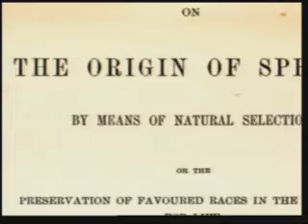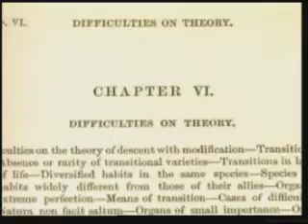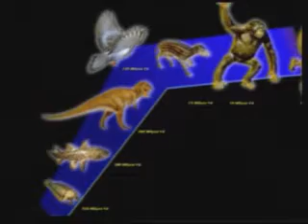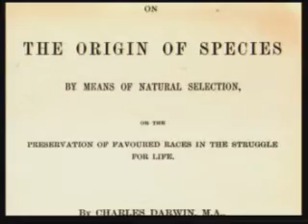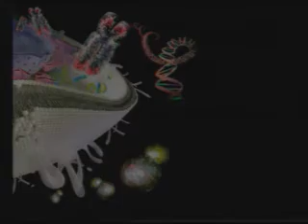Hayatın Gerçek Kökeni 1/4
"Hayatın Gerçek Kökeni" Parmaklarınızın Ucunda!
Yaklaşık 150 yıldır okul kitaplarından bilimsel yayınlara kadar her yerde bilimsel bir gerçek gibi sunulmaya çalışılan evrim teorisi gerçekte son derece çürük temellere dayanmaktadır. 150 yıldır evrimcilerin ortaya attıkları her iddia, bilim tarafından teker teker yalanlanmıştır. Evrimciler ise, artık teorilerini ispatlamaya çalışmaktan vazgeçmişler, ancak propaganda, demagoji, göz boyama gibi yöntemlerle bu teoriyi ayakta tutabilmenin yollarını aramaya başlamışlardır